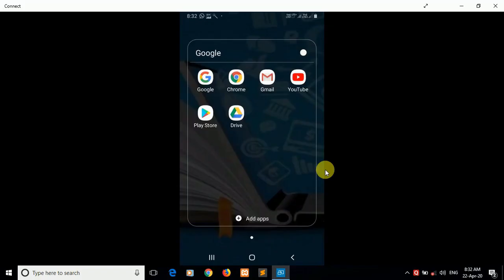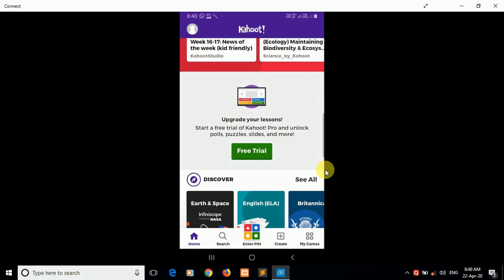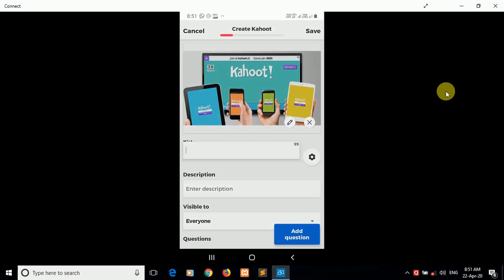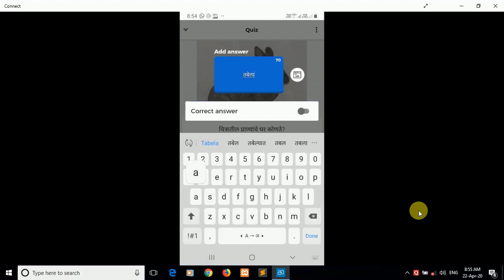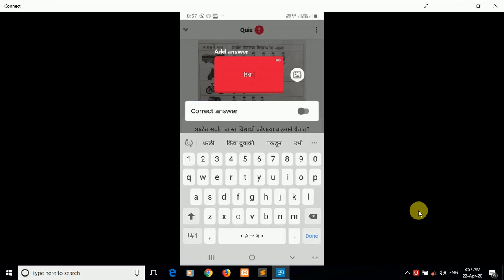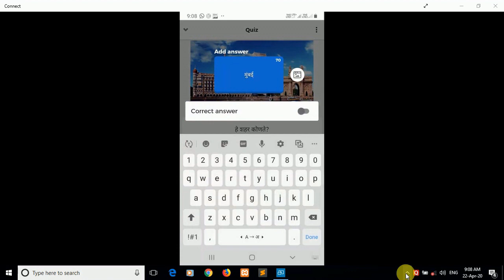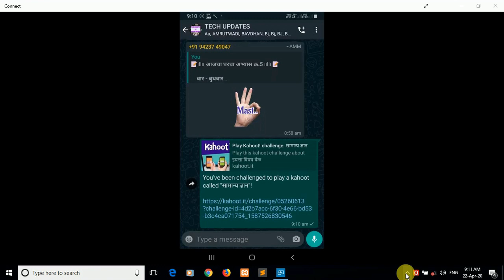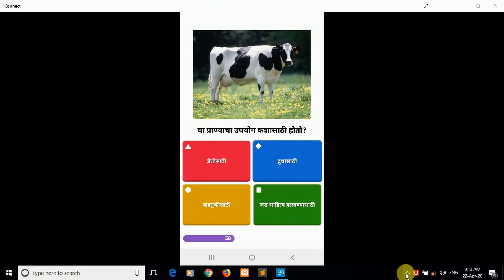KAHOOT UPDATE MOBILE APP FOR QUIZ GAME / काहुत क्विज गेमसाठी खास मोबाईल अ‍ॅप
विनामूल्य काहुत  क्विज गेमसाठी खास मोबाईल अ‍ॅप, कहूत वापरून क्लासरूमसाठी आपला स्वतःचा क्विझ गेम कसा तयार करायचा ते शिका!
      Learn how to create your own quiz game for the classroom using the free online program, Kahoot!